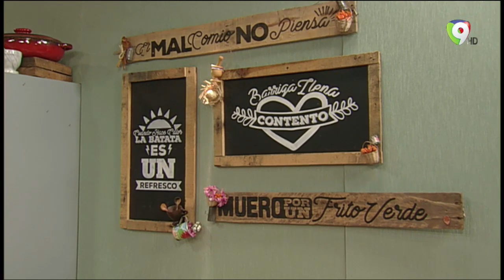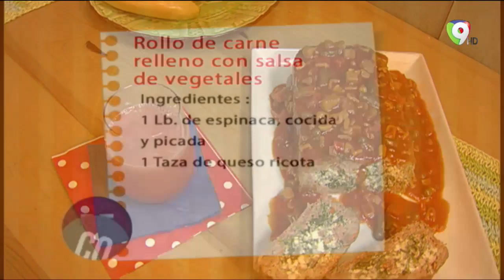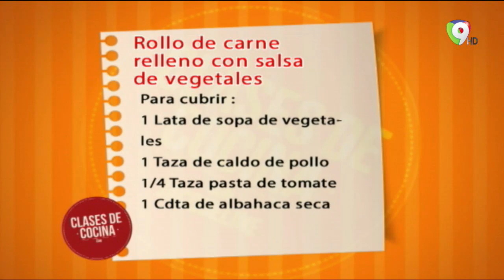Hoy en Clases de Cocina: Rollo de carne relleno de salsa de vegetales / Sandia con jengibre 2/2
En Clases de cocina con Jacqueline aprendemos a cocinar Rollo de carne relleno de salsa de vegetales / Sandia con jengibre.